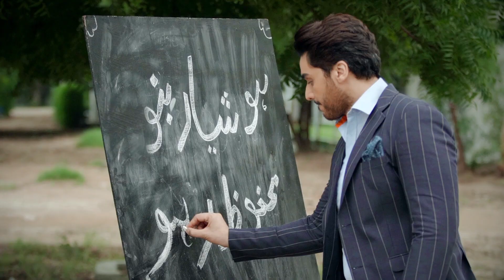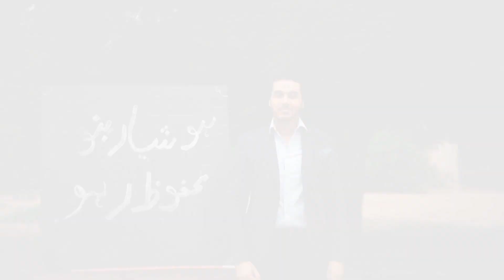NCRC | Child Abuse | Kids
A Child Protection campaign for National Commission on the Rights of Child (NCRC).